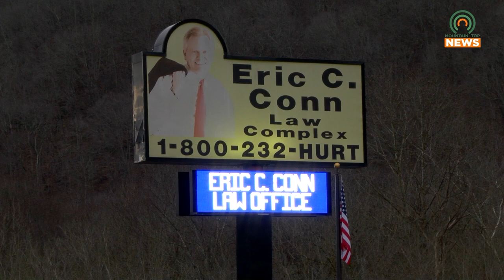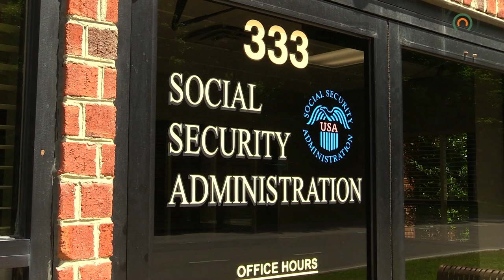Update on the Eric C. Conn Case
Ned Pillersdorf has recently gotten another win for the former clients of Eric C. Conn.